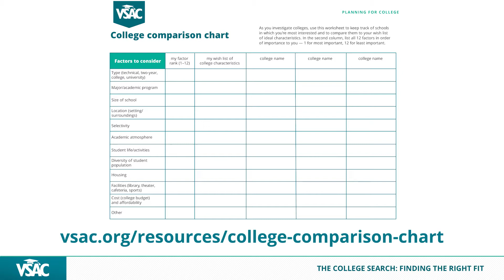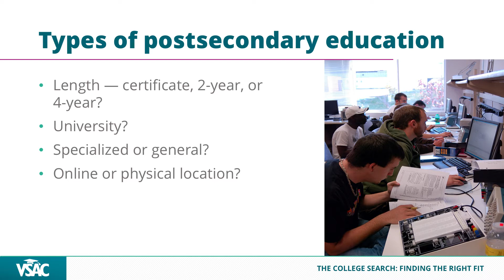The College Search Finding the Right Fit: Intro to the College Search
Some guiding questions can help you think start to think about what’s important to you.
Would you rather:
Attend classes in person where you can make strong connections with your classmates and instructor, but have a strict class schedule
OR
Take mostly online courses where you have flexibility for timing and work but might not make the same strong connections with classmates and the instructor